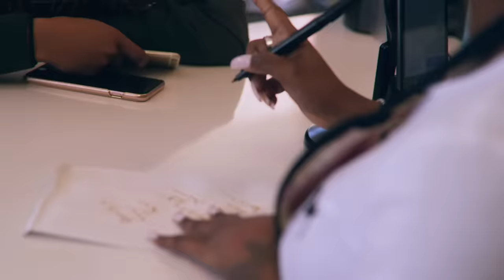Sonta - Crushing [Official Music Video]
Directed by Noyz

Artist: Sonta
Song: Crushing
Production: Da Surgeonz
Album: In My Feelings
Label: Machine Ent. Group